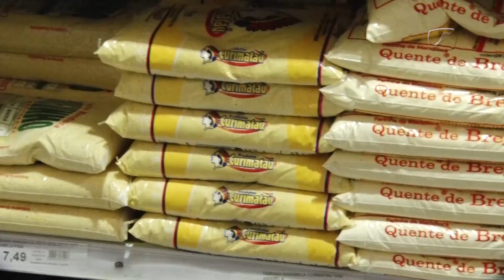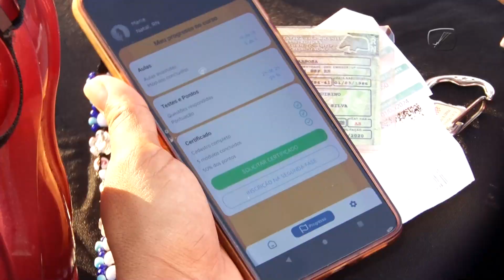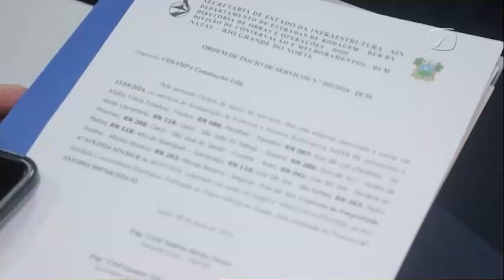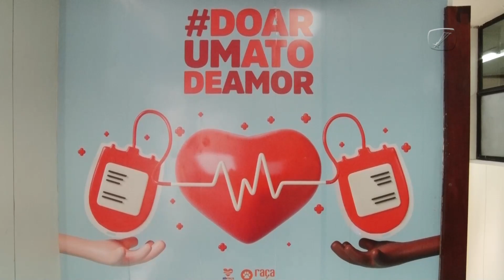CÂMARA REPÓRTER 2ª EDIÇÃO -09/05/2024